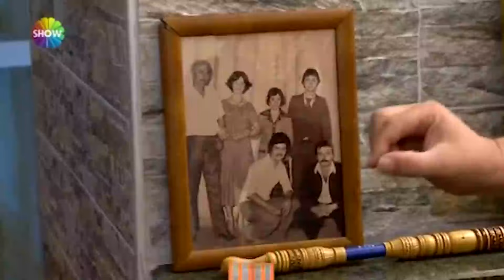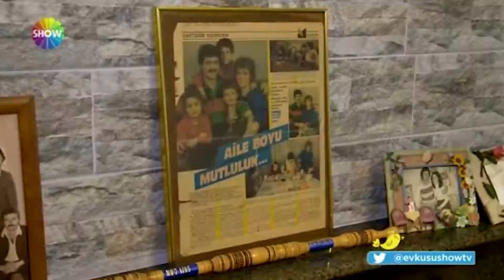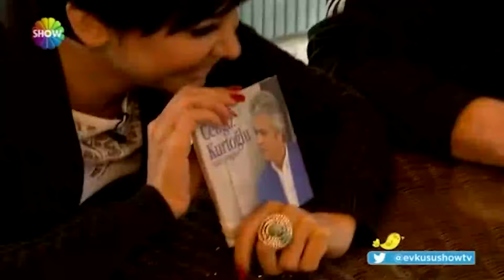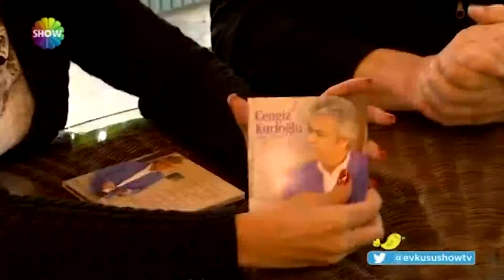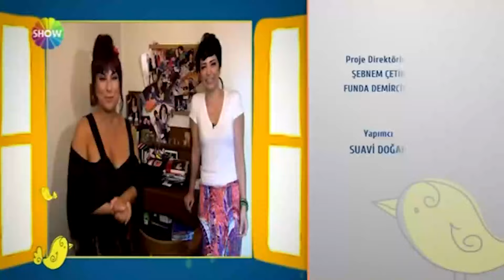Evrim Akın ile Ev Kuşu | Cengiz Kurtoğlu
Ekranının en meraklı, heyecanlı, enerjik ve kıpır kıpır programı ‘Evrim Akın ile Ev Kuşu’  şarkıcı Cengiz Kurtoğlu'na misafir oldu.